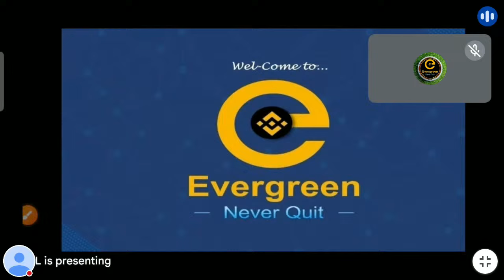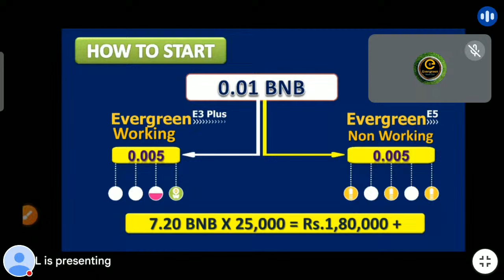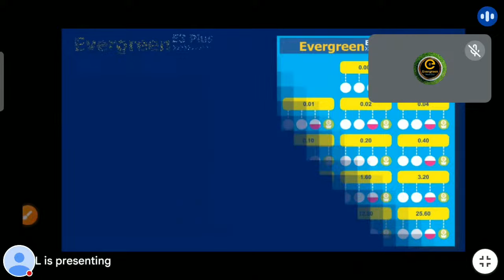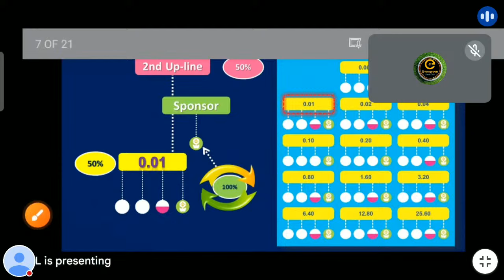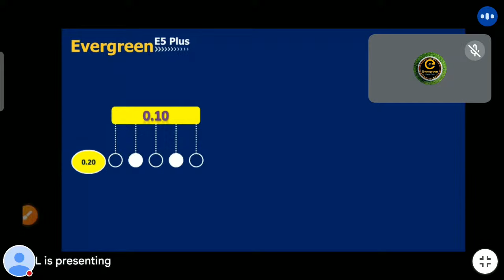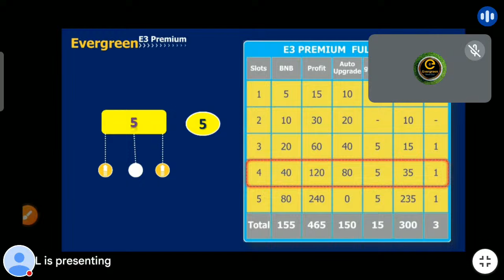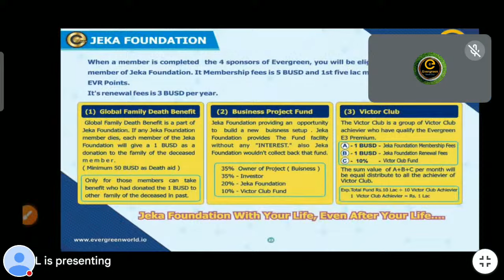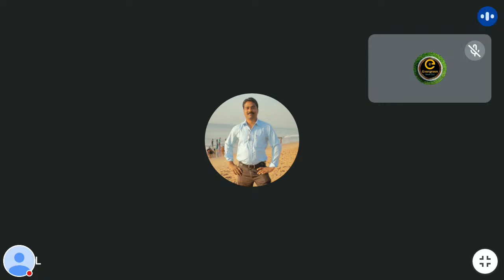Create Passive Income With Evergreen : Earn Lot's Of BNB Globally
Evergreen Business Plan Is a Pure Decentralized Smart Contract Based BNB earning Platform. Join & Earn lots of BNB & 100% Referral Income .

How To Register :
) , use BNB Smart Chain Network & go to register.